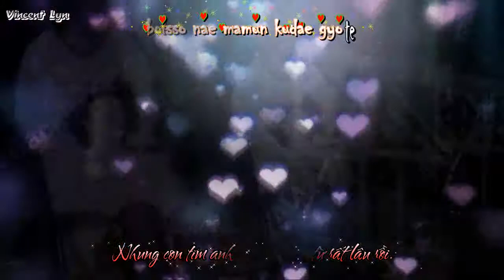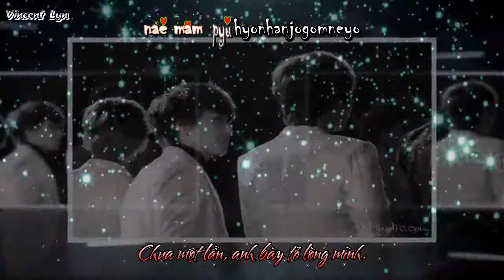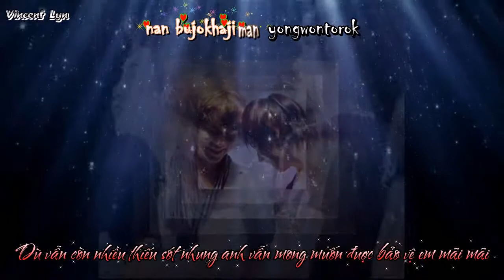[KyuMin FanMade] First Love - Kim Byung Hwa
Quà Sn cho An Già nhé. Sn vui vẻ!